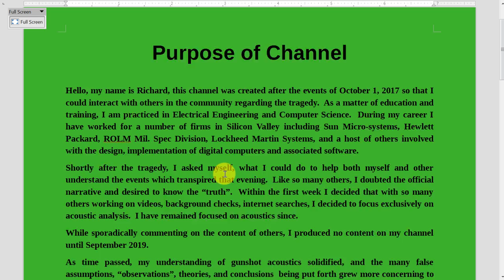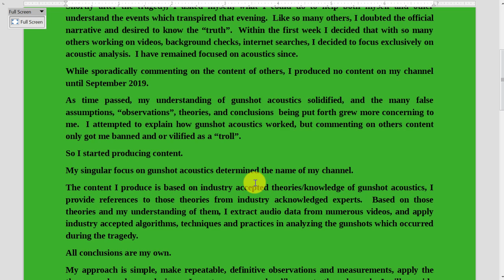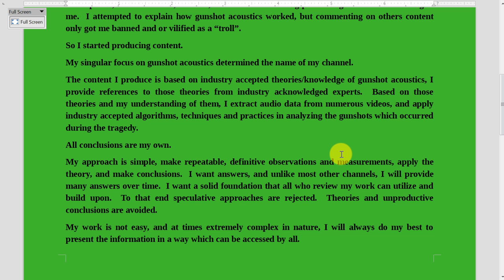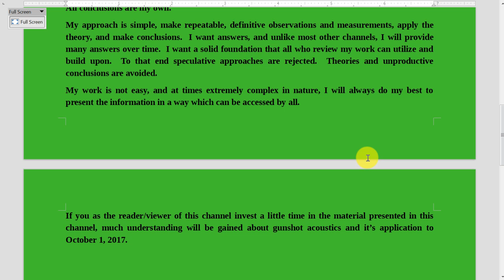Channel Purpose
Who, what,  why, and when this channel came into existence and the nature of it's content.